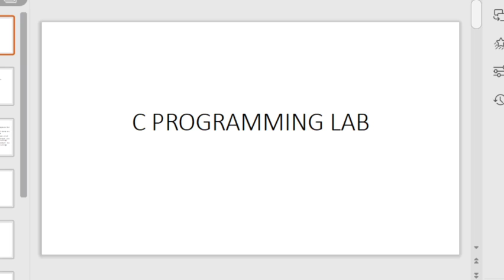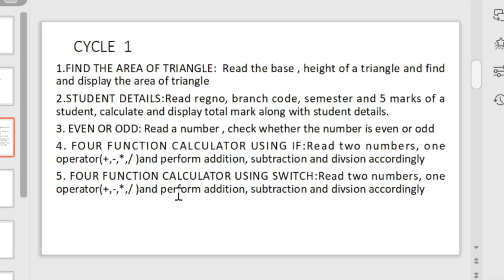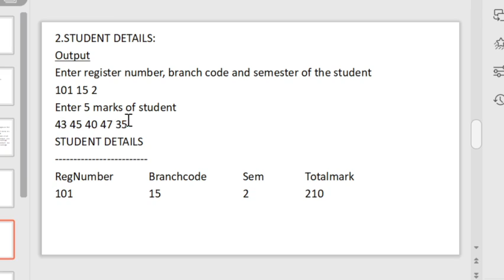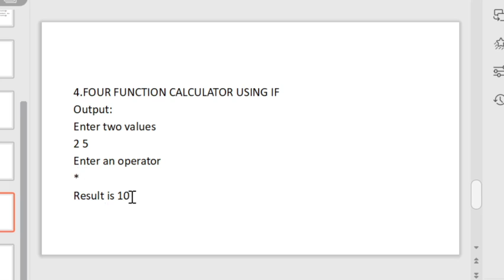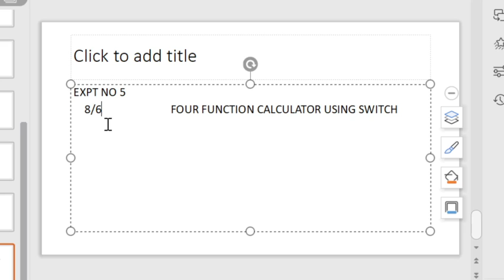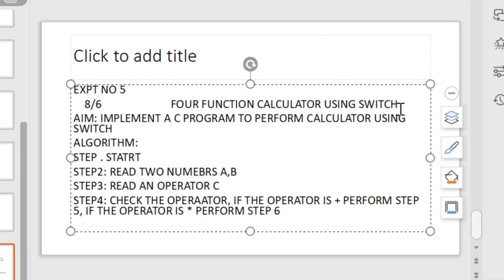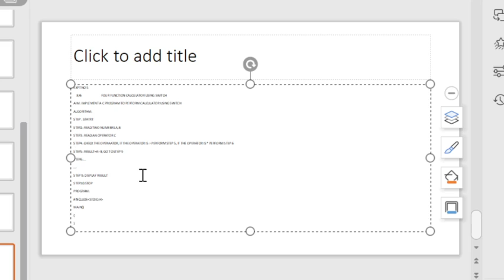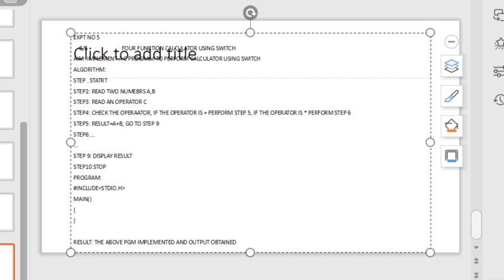2131(CT)LEC#10MOD1 C LAB-1